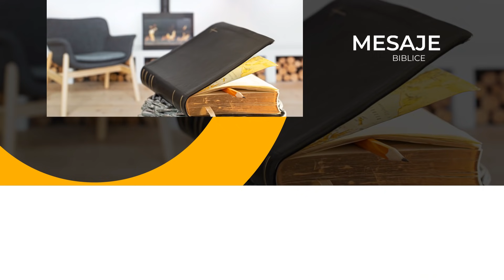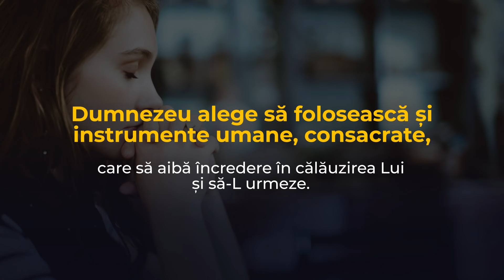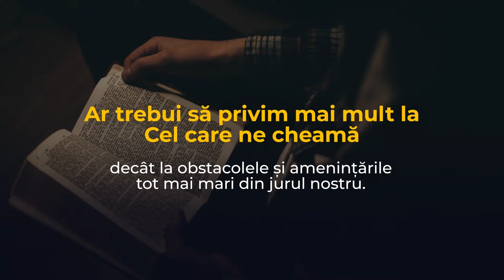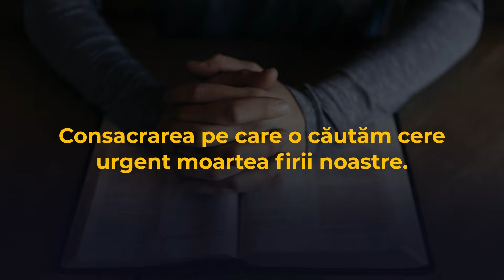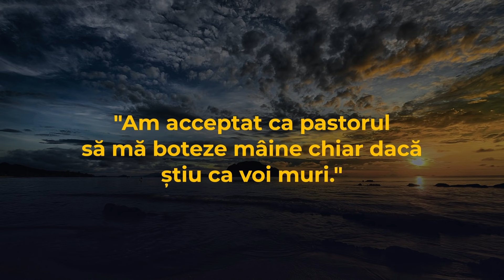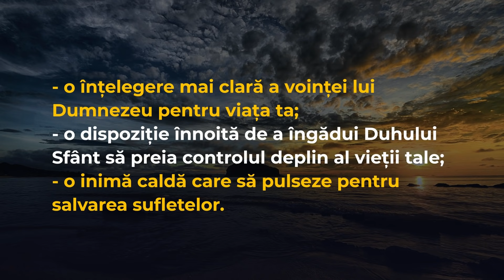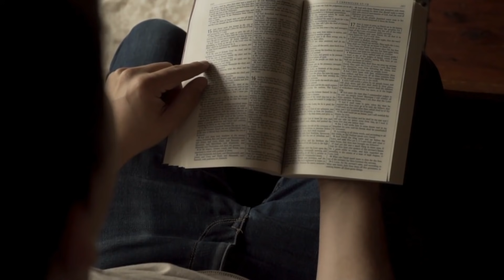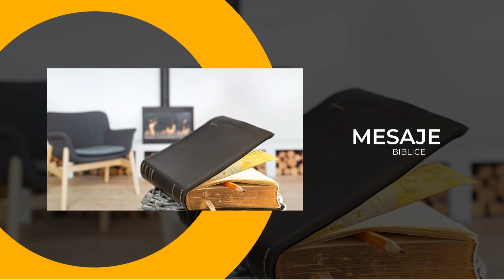Săptămâna de consacrare, miercuri, 06 octombrie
Mesaj biblic: „Iată-mă, trimite-mă!”, Ban Gabriel,  președinte Conferința Transilvania de Sud

Reportaj: Cum să formezi o grupă de studiu biblic, medic Monica Filip

„Biblia ucenicului” - prezentare din catalogul misionar, Jozsef Veress, director SSLP Conferința Transilvania de Sud

Eu voi merge!